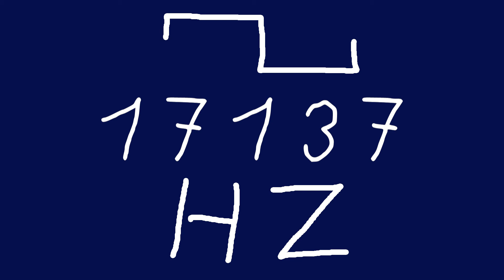17137 hz square